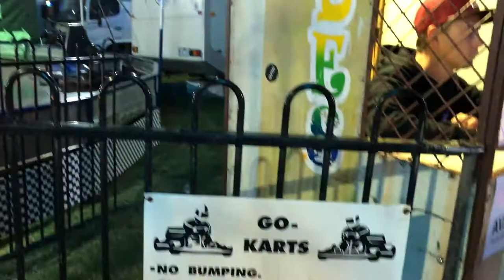Perth Royal Show Go Karts Ride 22 September 2018